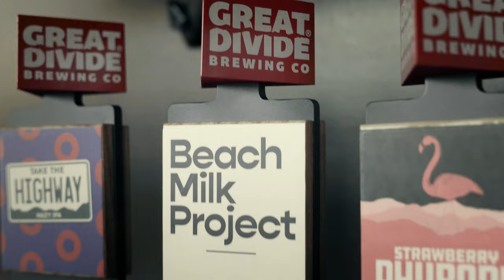CONTENT CREATION :: Great Divide Brewing Company Beach Milk Project Short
Short promotional video for Great Divide's latest small batch beer project.